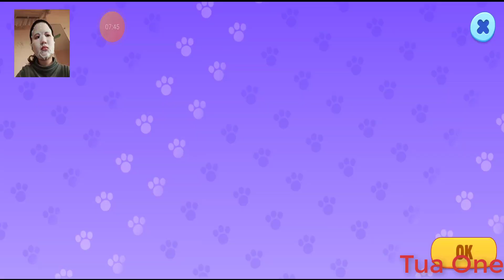Мой Говорящий Том Друзья с днем ​​рождения P167 - Tua One